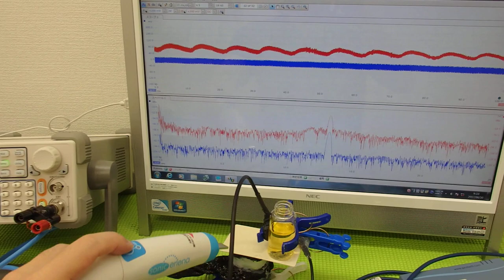超音波の利用技術（超音波の相互作用） ultrasonic-labo